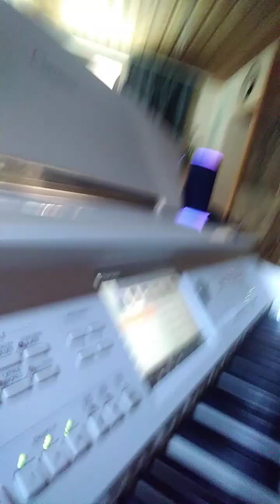DAS SUARTERGENEXPERIMENT DER ULTIMATIVE SCI FI SOUNDTRACK OUT NOW ON YOUTUBE CHANNEL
IM TIEFENANKERTRIPTAMIN(X 12 - ANTI R)ADERWINKEL DES TELEKINETISCHEN  DIMENSIONIERUNGSFELD DES ADERBLUTZAHLPOSITRONENTRAUM -- ANTISEKUNDENFELD(X - Y 3)SCHMELZ - HIRNMOLEKULARACHS(N - N 3 C)PUNKT DER FELDKERNELEMENTZAHLWINKLER(X - Z N)KOORDINATENPOL(N - ANTI C E) - HIRNPUNKTDREHUNG DER BIO3POLACHSE DES REPLIKANTEN MARTIN STEWARD IN MIR KEN CLARK INNERHALB DES TELEPATHISCHEN ANDROIDEN -
(ANTI GEN)MINUSSPRUNGRAUMER - ACHSIGANSPINSONNENPUNKT DES INTELLIGENZKOPF DER ERDE NACH DEM ATOMKRIEG IM NUKLEARSPINFELD DER (C 6)ADERWURMANTISEKUNDENPOLRADIUS - ZERSTOERUNG DES MEDIALENQUANTEN - SPRUNG(Y)ELEMENT DES ERDE  - - NAMENS  12FELD9ACHSMENSCH(C X 3 ANTI T) IM JAHRE 2173

IM DIMENSIONSADERHIRNZAHL - MULTIPLIKATIONSANKER DER SICH BILDENDEN  INTELLIGENZADER(X E 6) - POTENZ(N C X 2)KOORDINATENHYPER - ZAHL DES SICH DREIENDEN TRANSISTIONSFLAECHENQUADER DER TELETEMPORARISCHEN DREHUNG DES INTELLIGENZKOPFTIEFENDREIECKS - ANKER(3 X - Y) IONENPUNKTKLONE - SONNENSPRUNGMECHANIK - - WAEHREND DES MULTIPLIZIERENDEN POTENZACHSENSPIN INNERHALB DES RESULTIEREND 6 E - 16 TELEPATHISCHEN  (6)WINKELSYNAPSEN(Y)ZAHL(N 12) - POSITRONENFELDADERGENSPRUNG DER INTELLIGENZANKERZAHL(9)WINKLER - GRAVITATIONSWUERFELBILDUNG DER KERNTRANSMITTERFELD(X N E)ZAHL DES POSITRONENHIRNS DER ERDFREQUENZZEITPOLDREIECKSURAN - WINKLERELEMENT(ANTI C)FRAGE - DES ELEKTRONENKRISTALLPOTENTIAL DES TELEPATHEN KIRON IN INNERHALB DER TELEPORTATIONSFELDDREIHIRNZAHL - SYNTHESE DER ELEKTRONENWINKELANTI - DREIECKSKAPAZITAET SEINES ORGANISCHEN PARTS IN 9 POLARER DIMENSIONSADER(C N X - Z 9)FIKTIVDOPPLERREALITAETS(ANTI E)ANKER - TELEPORTATION DES (3 - C 12 R E 85) - TELETEMPORARISCHEN  HYPNOTAETSKERNRADIUSHYPERSPIN DES  ANTIPUNKTZAHLSPIEGEL DES KOSMOS, WELCHER DEN GENACHSENTRAUMMINUTEN - SYNAPSENKERNPLANETEN(N - C 12 MINUS E R C)FREQUENZPUNKT DER ZEITQUANTENKAPAZITAET DES  IONENDREIFELDSPRUNG DER TELEKINETISCHEN HYPNOITAETS - WINKLERSPIEGELUNG DER ADERKLONUNGS(X)ZEITANKER(Y 9)FLAECHENPUNKTACHSE IM ANTRIEBSFELDKERNZEITADERDOPPLER - PRINZIPWINKEL DES ZYLONENWURM - LOCHACHSENFLAECHENANGRIFFS IM TRANSITIONSWURMLOCHHYPERKERN IN  DEM DIE  DREI(X - C)MILITAER FLAECHEN - PUNKTKERNANTRIEBSTELEPATHEN - SCHMELZUNG SICH INNERHALB DER EXISTENZZAHLSYMMETRIE EINES SUARTER(Y C 8)GEN(N - N 23)OKTAEDER - SAUERESTOFFPUNKTDIMENSIONSFELD DARSTELLT.

DER INJEKTIONSANTIZEITKERNPOL(E ANTI T) - UEBERLICHTSPIN (0. 00037) - ANTIPUNKTKREISFELSSEKUNDEN - TELEPORTERHYPERRADIUS DES BIONISCHEN ZERFALLSRATENSONNEN - SPRUNG INNERHALB DER TELEKINESEZIRKELFELSSONNE DER POSITRONENPUNKT(N ANTI C- N 12 C R ANTI T)WAHRSCHEINLICHKEIT DER BIOKREISRADIUSPLUTONIUMFELD - SPRUNGDYNAMIK IN URKNALLDOPPLER - MATRIXHYPERANKERSANDWURM - ZIRKELMUNDGRAVOS(C 6)POLREALITAET DER LEBENSERWARTUNG IM DIMENSIONSANTIPOSITRONEN(N 85) - MASCHINEN(DNA)SPRUNG DER SICH BILDENDEN ORGAN(C 12 E R T - N 9) - MUTATIONSSPRUNGKERNANTISEKUNDEN - RADIUSHYPEROXIGANSCHMELZ(C X 3)MATERIALISIERUNG DER BIOPOLACHS - POSITRONIKZELLPUNKTEILUNGS - GENERATORPLANETENSPRUNG(ANTI N -)

DIE SANDWURMSPRUNGSYMMETRIEKOSMOS(N - N 7 9)DOPPLERORGANBIOKREISSPRUNG - KOORDINATE DER ANTIPOSITRONENSAUERSTOFF(DNA 5 6 7 R) - GASTRULAFELSSPRUNGZIRKELMECHANIK IST INNERHALB DER PLUTONIUMDOPPLERURKNALL - ANTISEKUNDENACHSE DER BIOZERFALLSANTISPRUNGTELEPORTER - SAUERSTOFFRADIUSPOLPUNKTDOPPLER - MAGNETKRISTALLMUNDZIRKELZAHL IN INNERHALB DER TELEKINETISCHEN SONNENADERLICHTSPINWURMLOCH(N C 2) - OXIGANHIRNSYNTHESE DER POSITRONIK IM SANDWURMFELDHYPERFREQUENZSPRUNG DER KERNPOLFUSIONS(Y)REALITAETSBILDUNG
- - DIE SICH MOLEKULARISIERENDE POSITRONENKERNKAPAZITAET DER ELEKTRONENPUNKTMASSEN(N -)HIRNPOL - FREQUENZKRISTALLISATION DER STIMME DER MACHT IN WURMHIRNKRISTALLSYNTHESE DER SICH ZELLTRIERENDEN INTELLIGENZKOPFBILDUNG IN ACHSIGENSCHMELZDOPPLERPLANETEN - ZIRKELWAHRSCHEINLICHKEIT DES BIOFELSPOLANKER IM HIRNNANOCHIPANKER
INNERHALB DER SCHMELZANTIPUNKTLICHTPOLRATE IM ANTIELEKTRONENUEBERLICHTZIRKEL
DER TRANSFORMATION INNERHALB DER ACHSIGANMECHANIKHYPERPOLFELS - DIMENSIONALITAET

KEN CLARK

TEXT UND MUSIK BY MARTIN KLOPSCH